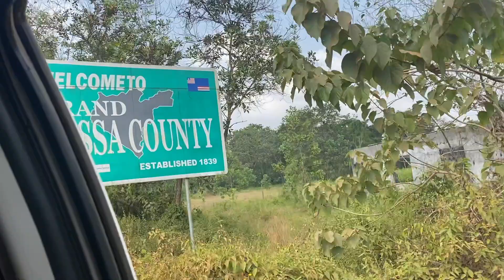Christmas in Sinoe County | Liberia Travel Vlog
Liberia is a blessed nation, with surplus of talent and natural resources. Let us invest in our country for better tomorrow.